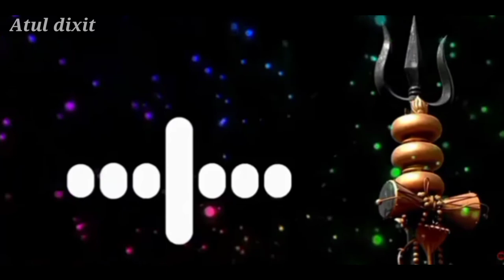whatsapp status mahadev ringtone bholenath ringtone shankar bhagwan ringtone Mahakal # Atul dixit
sar se tere bahti Ganga song
sar se tere bahti Ganga ringtone